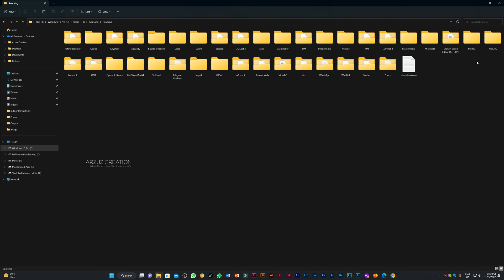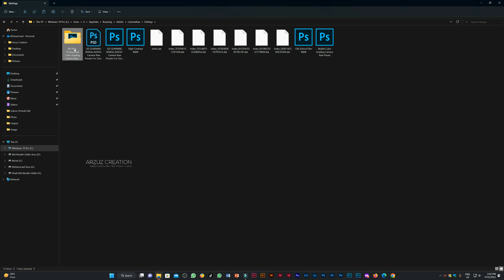1 Min Photoshop Tutorial: How to Install Camera 📸 Raw Presets 2023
1 Min Photoshop Tutorial: How to Install Camera 📸 Raw Presets 2023

Today I learned, How to Install Camera 📸 Raw Presets in Adobe Photoshop cc 2023
Step by step I learned how to Install Camera 📸 Raw Presets. So if you know this please follow my direction.

Other:

👉 Photoshop tips
👉 How to edit portraits in photoshop